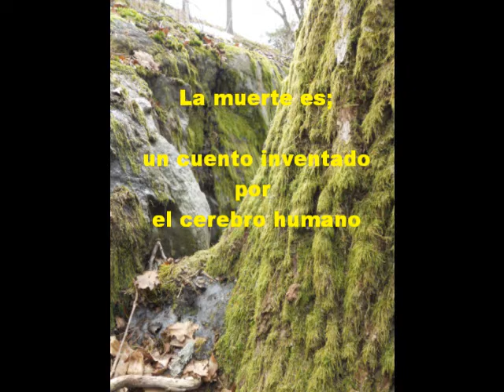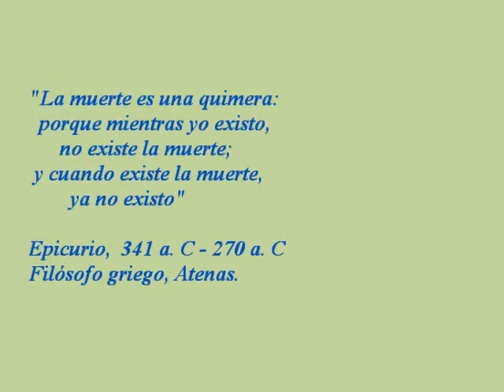"La muerte no existe" Autor: Carlos Herbozo Martinez - Música y fotos.